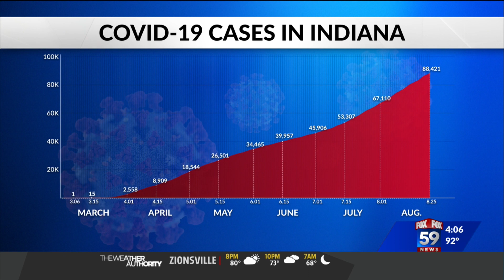State Department of Health reporting 841 new positive COVID-19 cases, 15 deaths